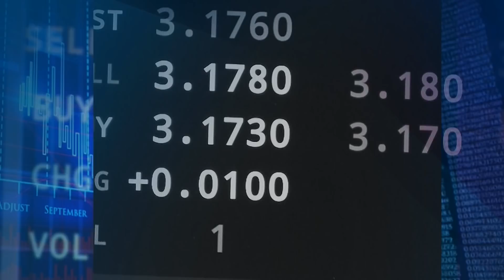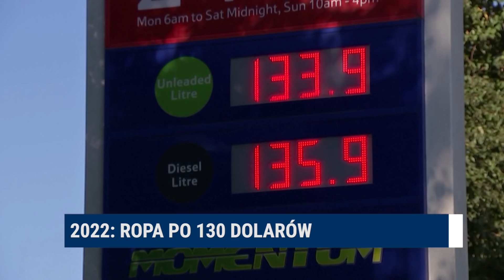Chiny kontra USA, Turcja kontra Rosja - dr C. Mech | Ekonomia Raport 14.02.2022